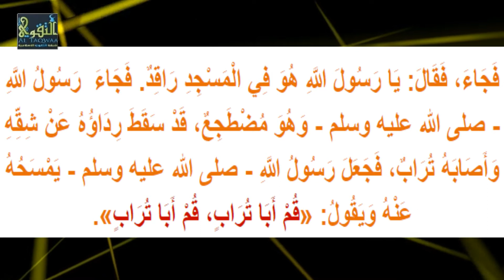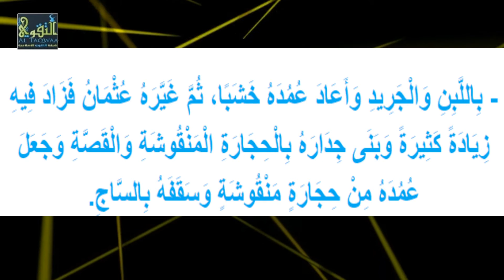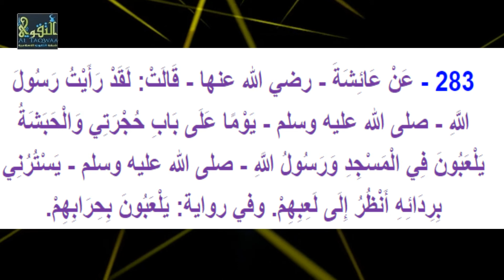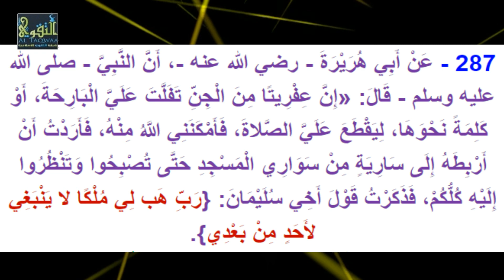Kitaabka Tajriid As-Sariix ᴴᴰ, Xadiithka [ 275 - 287 ] ► Sh Xasan Ibraahim Ciise